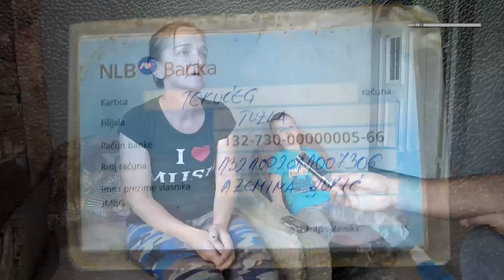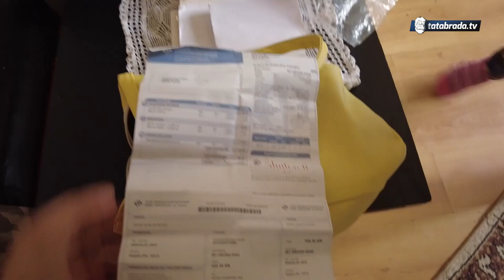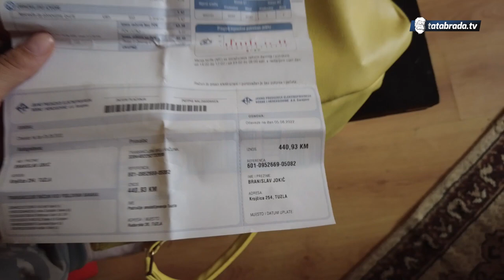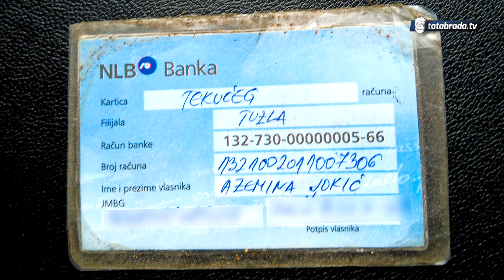"Nisam jednom išla tražiti hranu u kontejneru. Ja moram djecu nahraniti"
Kontakt informacije:
Azemina Paočić-Jokić
Krojčica (Tuzla)

Tekući račun kod NLB Banka:
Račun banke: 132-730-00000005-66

ĆEHAJE B.B,
Srebrenik 75350